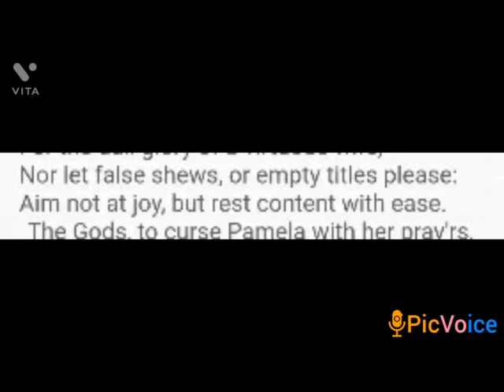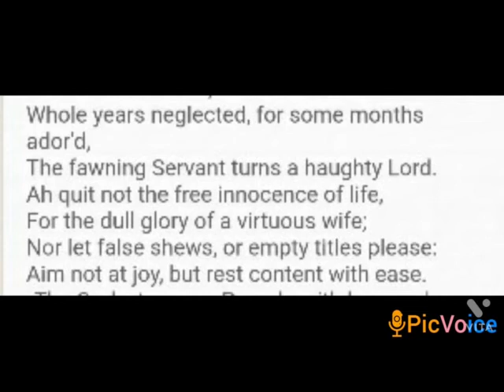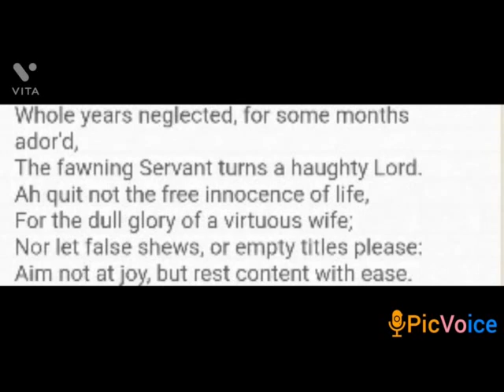Epistle To Miss Blount-Alexander Pope(Part-8:Aim Not At Joy, But Rest Content With Ease)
Explaining the poem